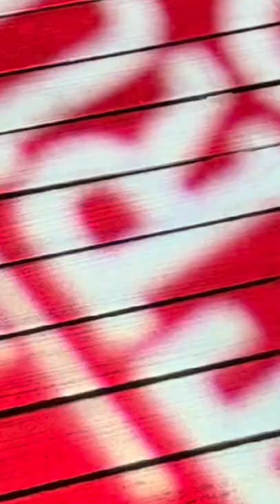True Cost Restaurant and Wine bar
TRUE COST RESTAURANT & WINE BAR
The first of its kind in Singapore, diners need only pay a modest cover charge from $5 to $15 to indulge in extravagant fare prepared with the finest seasonal ingredients and premium cuts at a fraction of its market price.

True Cost offers premium eats at head-turning attractive prices that are close to cost price upon.
Transforming the perception that quality comes with a hefty price tag, diners can expect uncompromised quality despite the affordable prices.

We tried the following and find them truly value for money:

OYSTER OF THE DAY 6pcs
$14.95 Price in other restaurants $24.00

HUMMUS WITH KIM CHI CUCUMBERS
$5.95 Price in other restaurants $14.00

BURRATA WITH DRIED GRAPES - 150GM
$10.95 Price in other restaurants $22.00

BEEF CHEEK WITH PEA PURÉE
$12.75 Price in other restaurants $30.00

WAGYU TENDERLOIN - 200 GM
$38.90 Price in other restaurants $89.00

GROUPER WITH CHERRY TOMATOES
$21.55 Price in other restaurants $38.00

DESSERT
SALTED CARAMEL CHEESECAKE $9.05

COCOA BROWNIE WITH SUNFLOWER $10.55

STILL WATER 1L $2.50 Price in other restaurants $10.00

COCKTAIL:
FRUIT COBBLER
Gin, fruit cobbler mix, sparkling wine
$10.95 Price in other restaurants $20.00

RAM'S JIZZ
Bourbon, aperol, lime, pineapple, passionfruit syrup
$8.95 Price in other restaurants $22.00

WINE:
AZUEIRA BLANCO FERNAO PIRES, MALVASIA REI PORTUGAL - LISBOA IGP
$5.70 Price in other restaurants $13.00

CANFORRALES BLANCO - VEGAN SAUVIGNON BLANC, VIOGNIER SPAIN - CASTILIA VDLT
$7.00 Price in other restaurants $14.00

​ENTRANCE FEE:
Promotion:
3+1PAX - 1FREE ENTRANCE (until end of July)

Suntec City, 3 Temasek Boulevard 302, #03-302/303